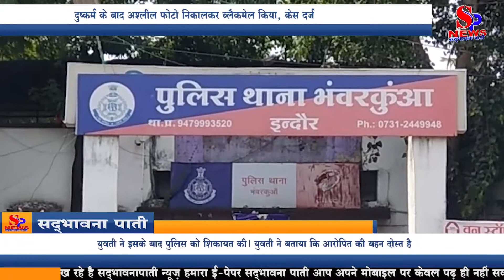दुष्कर्म के बाद अश्लील फोटो निकालकर ब्लैकमेल किया, केस दर्ज Blackmailed by taking photos after rape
मामला इंदौर के भंवरकुआं थाने का है,  पुलिस ने बताया कि भोलाराम उस्ताद मार्ग पर किराए के मकान में रहने वाली श्योपुर से बीटेक की पढ़ाई करने इंदौर आई 24 वर्षीय छात्रा के साथ दुष्कर्म करने वाले आरोपित सवाई माधवपुर (राजस्थान) के आदिल पुत्र हकीम खान और श्योपुर निवासी मंजूर अली के खिलाफ शुक्रवार को पुलिस ने केस दर्ज किया है। आरोपित आदिल ने शादी का झांसा दिया और उसके साथ दुष्कर्म किया, इस दौरान उसने अश्लील फोटो निकाल लिए। आरोपित ने 50 हजार रुपयों की मांग की। रुपये नहीं दिए तो उसने फोटो वायरल करने की धमकी दी। इसके बाद एक दिन वह अपने जीजा के साथ कार से इंदौर आया और तीन इमली श्मशान घाट ले गया। पहले आदिल ने दुष्कर्म किया। इसके बाद उसने फोटो वायरल करने की धमकी दी और जीजा के साथ जबरदस्ती संबंध बनाने के लिए कहा।

युवती ने इसके बाद पुलिस को शिकायत की। युवती ने बताया कि आरोपित की बहन दोस्त है, आरोपित से दोस्ती हो गई थी। पहले फोन पर बात चली। इसके बाद 10 मई 2018 को आरोपित उसके कमरे पर आया और शादी का झांसा देकर दुष्कर्म किया। तभी उसने अपने फोन में अश्लील फोटो निकालकर रख ली थीं। इसके बाद उसने कई बार फोटो वायरल करने की धमकी दी और रुपयों की मांग की। युवती ने डर के कारण आरोपित को 30 हजार रुपये दे दिए। इसके बाद भी वह ब्लैकमेल कर गलत फायदा उठाता रहा। आरोपित ने जीजा मंजूर से भी जबरदस्ती धमकाकर संबंध बनवाए । युवती ने परेशान होकर पूरी बात जब अपने पिता को बताई और थाने में केस दर्ज कराया।

युवती ने बताया कि साइबर सेल के पुलिस अधीक्षक को भी मामले की शिकायत की थी। इस दौरान पुलिस अधीक्षक ने युवती को समझाइश दी कि अब आदिल कभी परेशान नहीं करेगा। कुछ दिन आदिल शांत रहा लेकिन वह फिर से ब्लैकमेल कर रुपयों की मांग कर संबंध बनाने का दबाव बनाने लगा। साइबर सेल ने जब कार्रवाई नहीं की तो मजबूरन भंवरकुआं थाने में शिकायत की और पुलिस ने जांच के बाद केस दर्ज किया।

The case is of Bhanwarkuan police station in Indore, police said Nawath Madhavpur (Razi.) Adil son Hakim Khan, who raped a 24-year-old girl from Indore, studying in BR from Sheopur, who lives in a rented house on Bholaram Ustad Road. And on Friday, a case has been registered against Sheopur resident Manzoor Ali. Accused Adil swindled the marriage and raped her, during which she removed the pornographic photo. Accused demanded 50 thousand rupees. If the money was not given, he threatened to make the photo viral. After this, one day he came to Indore by car with his brother-in-law and took three tamarind crematoriums. Adil had raped her earlier. After this he gave the keying to make the photo viral and asked him to make a forceful relationship with the brother-in-law.

The woman then complained to the police. The woman told that the accused's sister is a friend, she had befriended the accused. Talked on the phone first. After this, on 10 May 2018, the accused came to her room and raped her on the pretext of marriage. That was when he removed the pornographic photos in his phone. After this, he threatened to make the photo viral several times and demanded money. The woman gave 30 thousand rupees to the accused due to fear. Even after this, he continued to blackmail and take wrong advantage. Accused also forced relations with brother-in-law Manzoor. The woman got upset and told the whole thing when she told her father and filed a case in the police station.

The woman said that the Superintendent of Police of Cyber ​​Cell had also complained about the case. During this, the Superintendent of Police gave the woman a sense that now Adil will never bother her. Adil remained calm for a few days, but he again blackmailed and demanded money and started pressurizing to build a relationship. When the cyber cell did not take action, they were forced to complain at the Bhanwarkuan police station and the police registered a case after investigation.